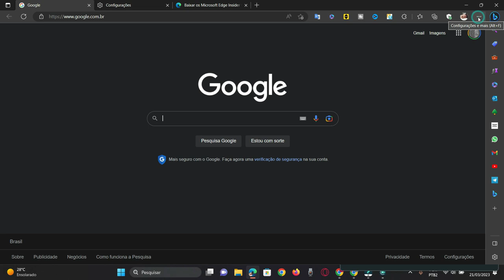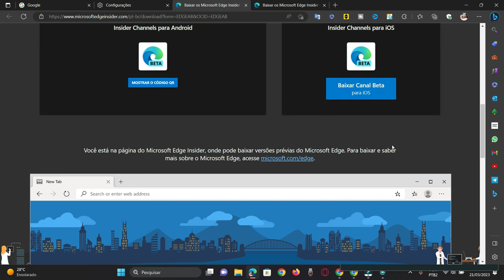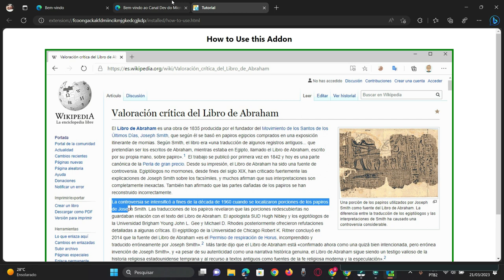Microsoft Edge como ter Atualizações Diárias, semanais ou mensais?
Microsoft Edge como ter Atualizações Diárias, semanais ou mensais? microsoft tutorial tutorials Aliexpress
Tripé Ulanzi
Mini Pc Beelink
Capinha p/ iPhone Joyroom
Microfone Fifine Am8
Relógio Smartwatch Haylou GST Lite
Microfone de lapela Boya BY-V

Console HDMI Sem Fio TV Retro Para SNES NES 2700 + Game Stick Para super nintendo
Microfone Usb Rgb Ajustável 360o Tipo-C Profissional Mute Para Gravação De Mic Com Função De Redução De Ruído
Kit Gamer Teclado Semi Mecânico + Mouse 1200dpi Usb Rgb Iluminado Jogos Pc